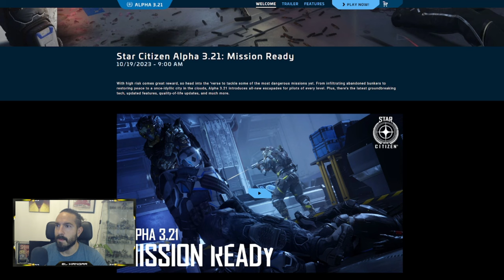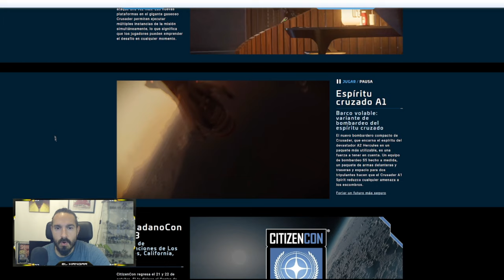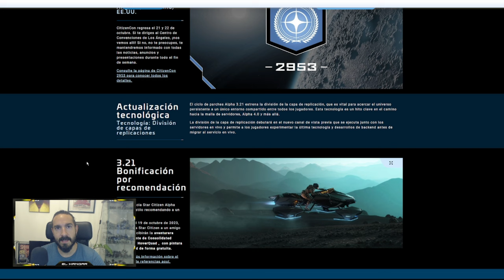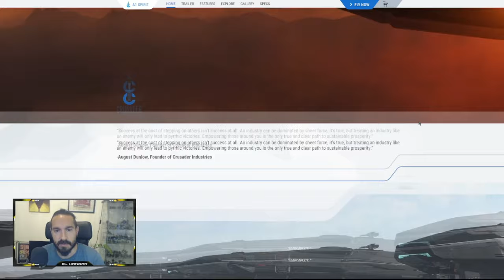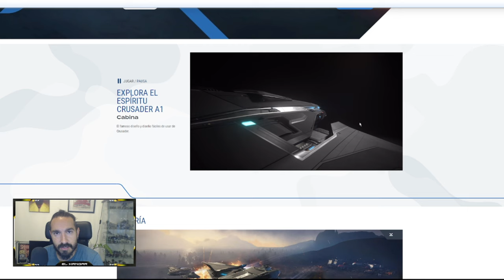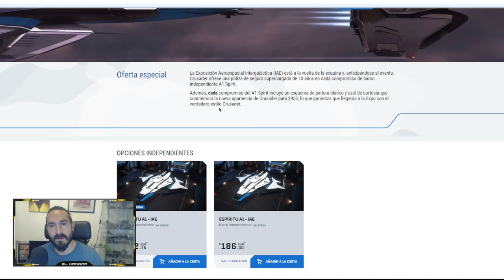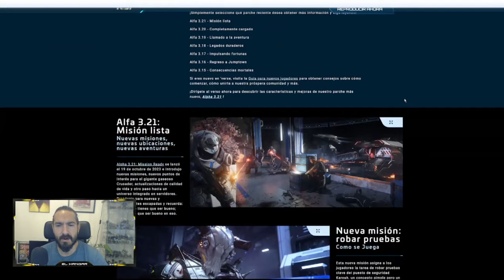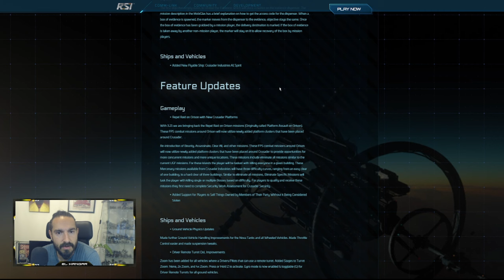3.21 Live + Spirit A1 - EL HANGAR - Español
Quieres ser nuestro referido y empezar con mas dinero y un vehículo de regalo? 💲💲:

¿Quieres apoyarnos?